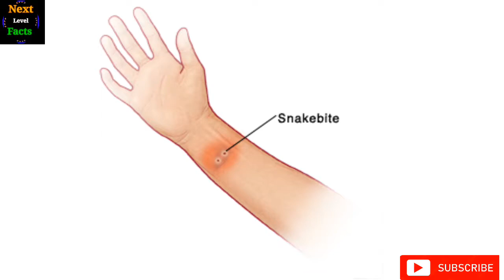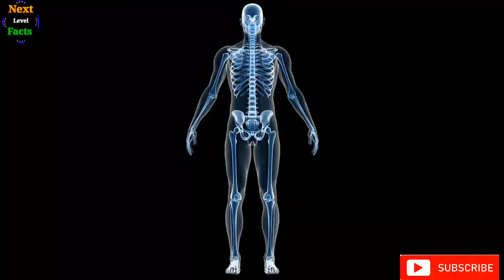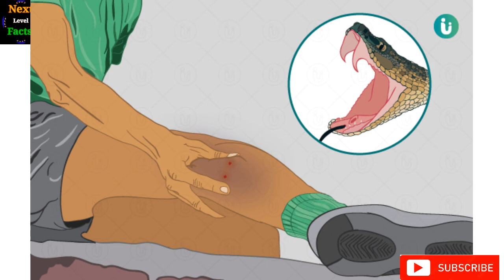सांप के काटने पर हमें कौन से गलतियां नहीं करनी चाहिए। 🤔 Next Level Facts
सांप के काटने के बाद अपनी जान कैसे बचाए🤔।
सांप के काटने पर हमें कौन सी गलतियां नहीं करनी चाहिए

Amazing Facts about snake bites

हेलो दोस्तों
स्वागत है आपका नए वीडियो में
 इस वीडियो में हम आपको बताने जा रहे हैं सांप के काटे जाने पर कौन सी सावधानियां रखने पर हम जिंदा बच सकते हैं